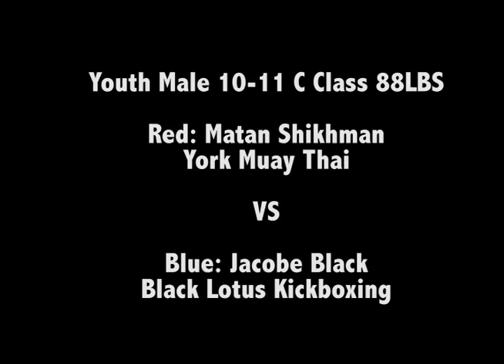2018 National Championship: Matan Shikhman vs Jacobe Black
Sunday Oct 21st Ring B, Bout #44
RED: Matan Shikhman of York Muay Thai
BLUE: Jacobe Black of Black Lotus Kickboxing

The 2018 Muaythai Canada National Championship was held at the Markham Pan Am Centre in Markham, Ontario. Event sanctioned by a Ministry recognized Provincial Sport organization.

Muaythai Canada (MTC) aims to foster a nationwide community of Muaythai practitioners, establishing Canada as a leading country in the development and support of world class talent with representation from each of the provinces and territories.